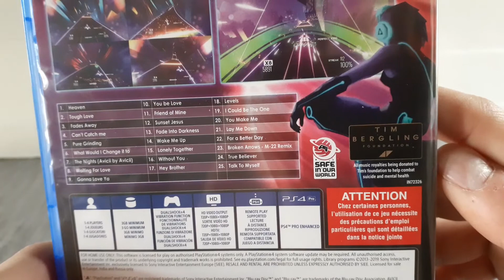/ UNBOXING AVICII INVECTOR PS4 FR /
Je fait des vidéos :
gameplays jeux vidéos,
lives youtube,
unboxings divers,
présentations diverses,
concerts,

Oublie pas d'activer la cloche pour recevoir les notifications de sorties de vidéos

A bientôt !

10k 1er février 2020
20k 14 avril 2020
30k 30 septembre 2020
40k 13 janvier 2021